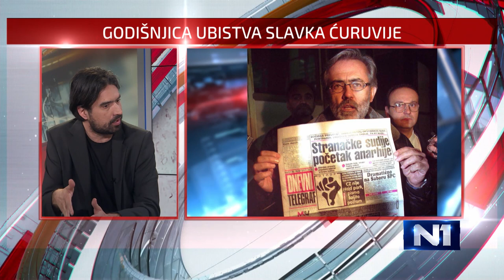Ilir Gaši o suđenju za ubistvo Ćuruvije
Živimo u okruženju konstantno pogoršane bezbednosne situacije za novinare, koja je na najnižem nivou, kaže Ilir Gaši iz Fondacije Slavko Ćuruvija.